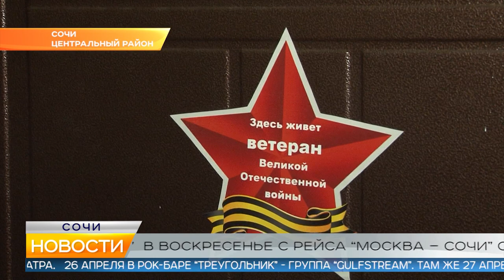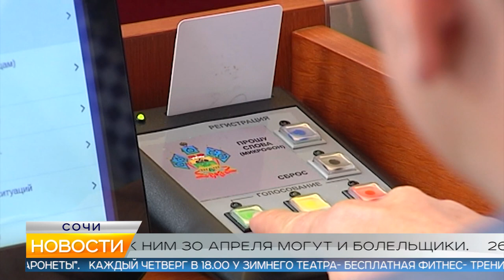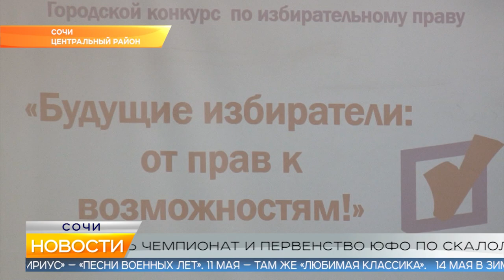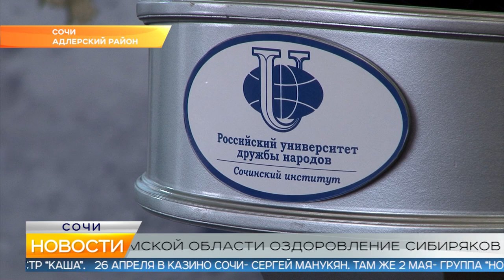Новости Сочи (Эфкате РЕН REN TV) Выпуск от 22.04.2019